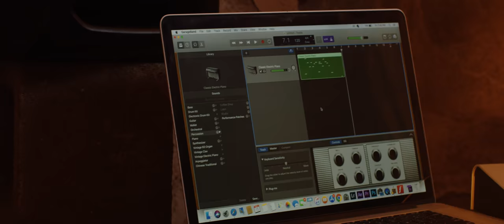JD Coy feat. Carley Coy "VICTORY SPEECH REMIX" official video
filmed/directed/edited by Julian Martinez
LINKS TO DOWNLOAD/STREAM THE SONG: